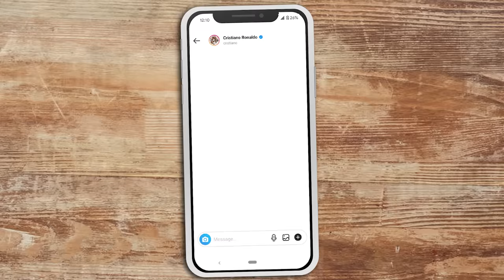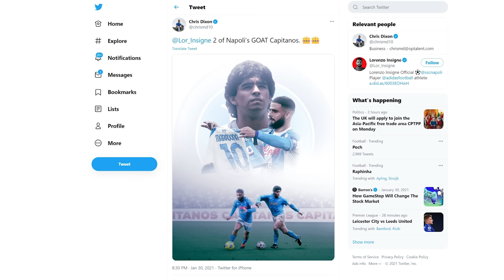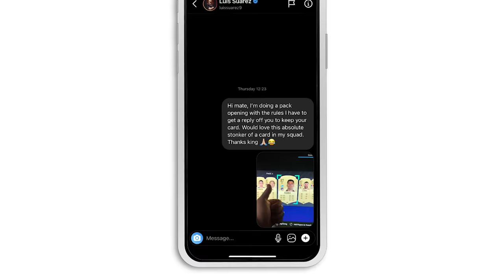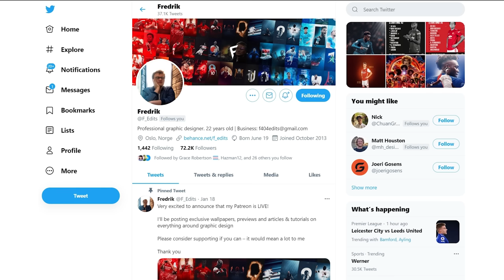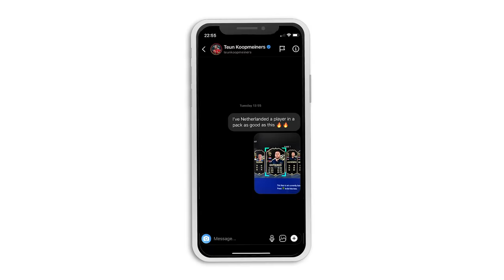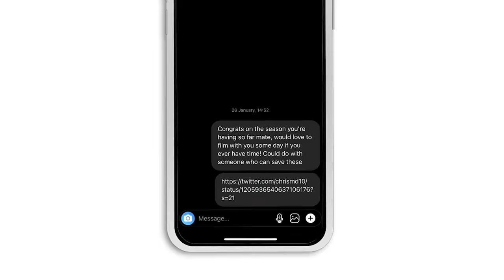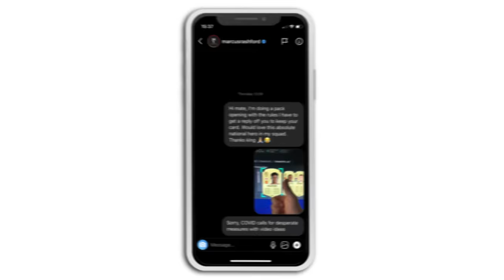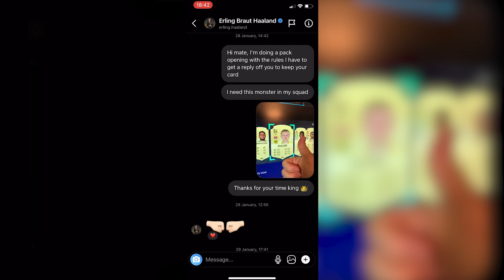If The Footballer Replies, I Keep Their Card (IT WORKED) - Fifa 21 Pack Opening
The greatest pack I have ever opened. Just would be this video wouldn't it

3:31 | Arc North – Lost Time
3:58 | Daniel Clem – The Catalyst